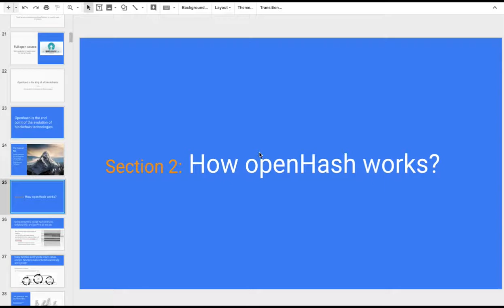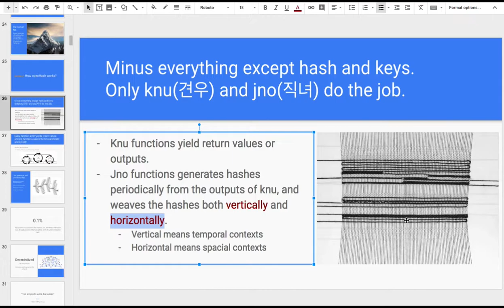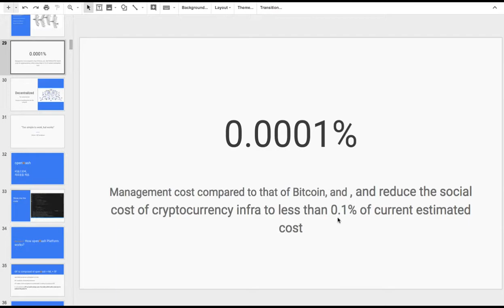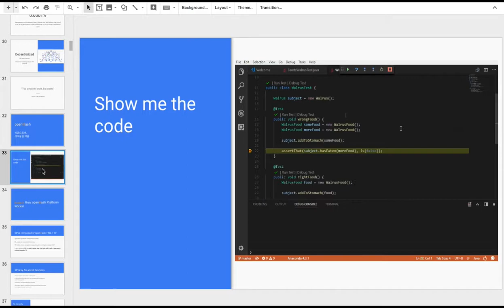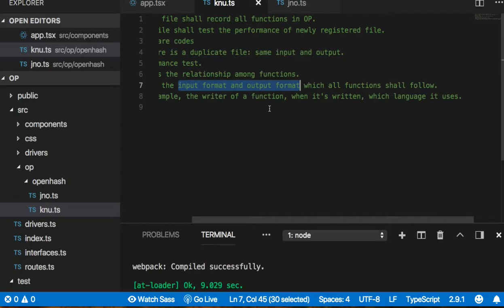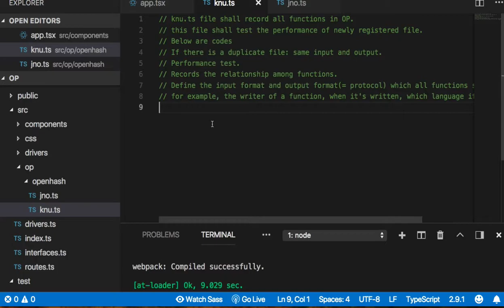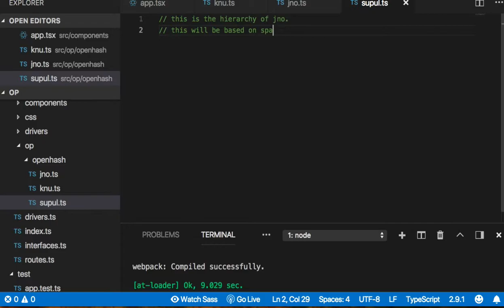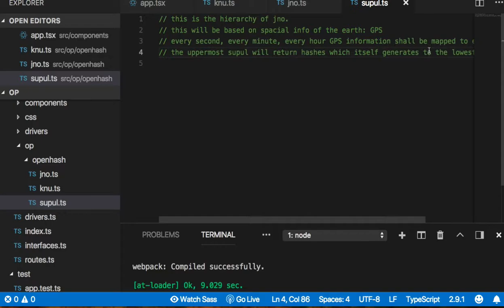[OP coding 프롤로그] 03 - How Openhash works